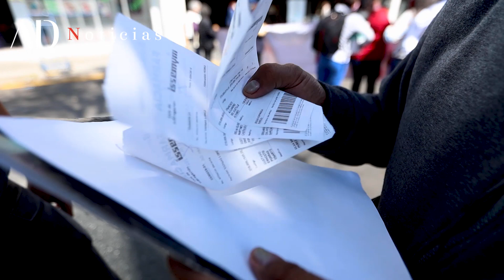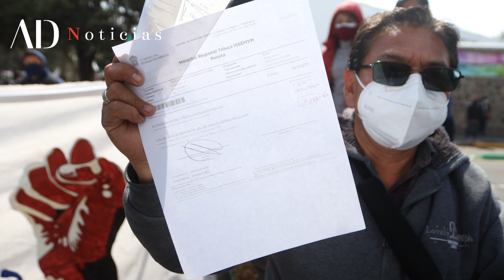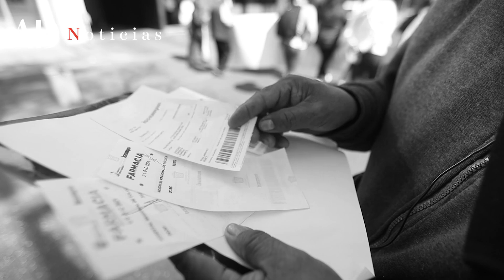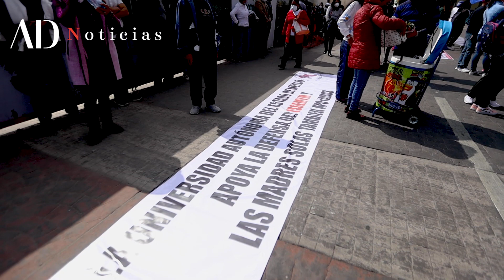Ante crisis del ISSEMyM derechohabientes toman las calles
Cerca de 200 trabajadores convocados por la Asamblea Estatal en Defensa de la Seguridad Social de los Trabajadores al Servicio del Estado de México y Municipios protestaron la tarde de este jueves a las afueras del edificio central del ISSEMyM, palacio de gobierno y cámara de diputados.